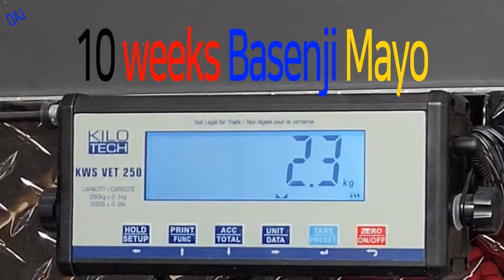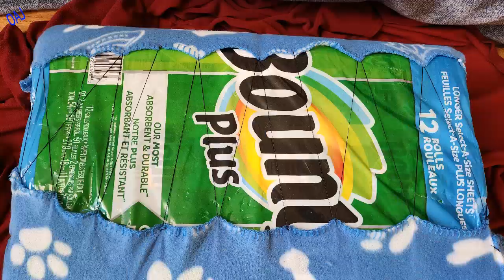EP3 Basenji Mayo. 10 weeks basenji Mayo weight?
EP3 Basenji Mayo
10 weeks basenji Mayo weight?
2.3Kg
Enjoy a Kong